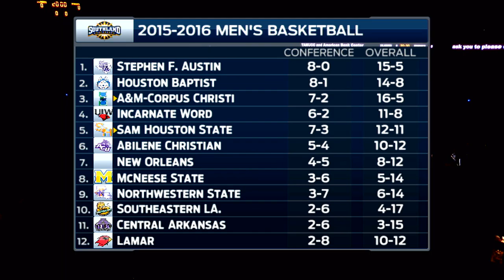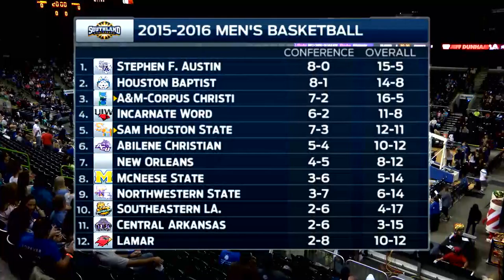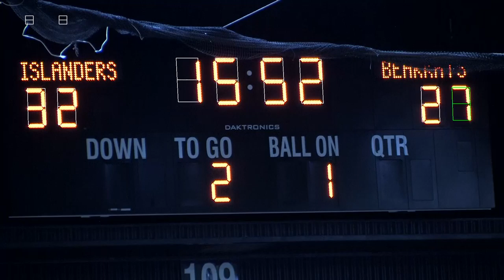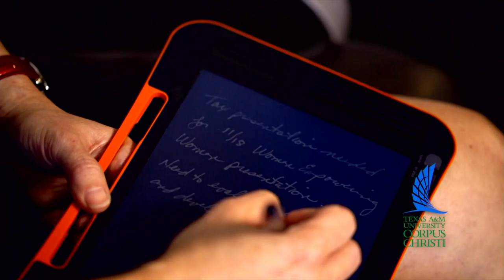Sam Houston vs. A&M-Corpus Christi Men's Basketball